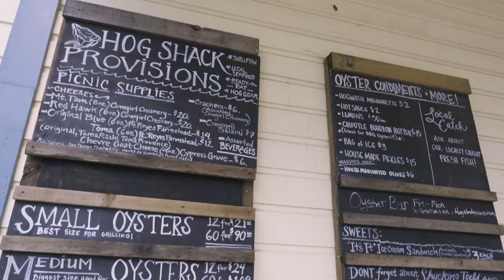How To Shuck An Oyster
We went to Hog Island in Marshall, CA to learn from the best.